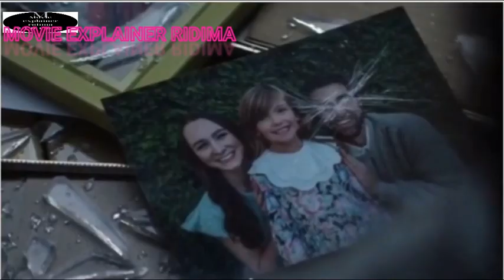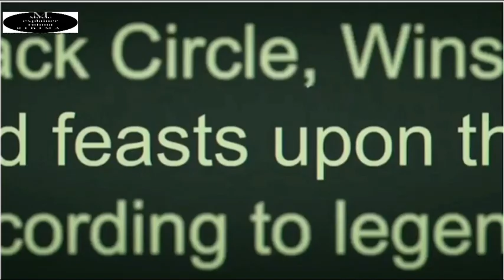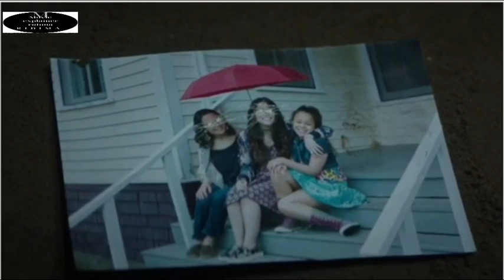Ghost comes in human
ghost come in earth